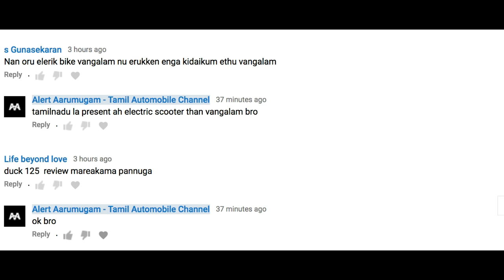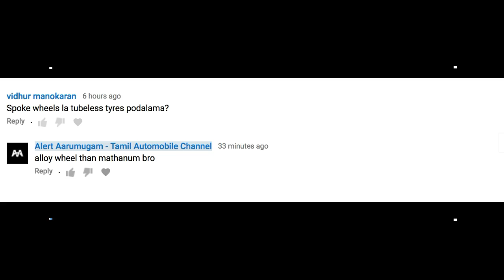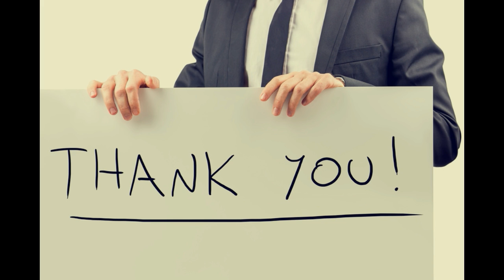Alert Aarumugam Online Automobile Consultant | New Channel For All Automobile Related Q&A